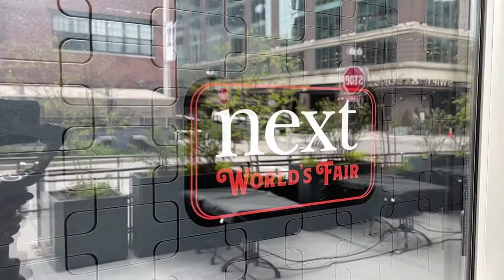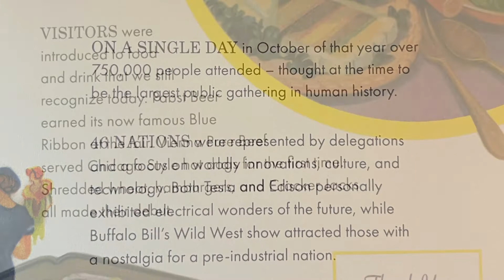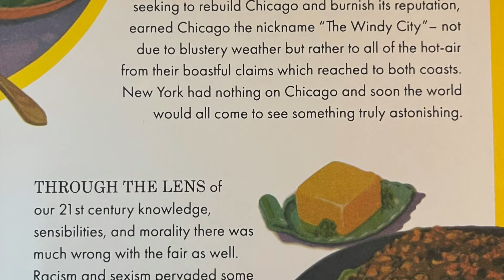Stories from the 78: 1893 World’s Fair dining experience awaits you at Next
FULTON MARKET:

The Fulton Market is a symbol of the ever-changing Chicago landscape. What was once a bustling warehouse district has transformed over the years to a creative and global mecca for modern American cuisine.

Next Chicago embodies that spirit with its 21 4-star reviews from the Chicago Tribune and a James Beard Award as best new restaurant in America. Next takes the dining experience to a sensory level, constantly exploring the world of cuisine by changing their prix fixe menus a couple of times a year.

Chef Grant Achatz and Nick Kokonas founded this Michelin Star restaurant and now executive chef Ed Tinoco has taken on the White City.

Next World’s Fair menu explores the world of the White City through the senses of Achatz’s immersive presentations, providing a unique and elegant take on the 1983 World’s Fair.

“For us, we were trying to make a menu that would kind of reflect what we’re going through in a way that we can put some history behind it,” Tinoco said. “Obviously with us going through a pandemic and into a hopefully now a better time our creative process was on how we can showcase that through food, we felt that with us trying to recreate ourselves with and bring new technology in a way with new concepts, the World’s Fair was the perfect theme.”

As Chicago rebuilt after the Great Chicago Fire, the Word’s Fair was that moment in history where Chicago announced to the world that it was back. That same spirit aligned with Next in this concept. They wanted to invoke the spirit of Chicago as we (as a city and country) prevail through the lasting days of the pandemic.

You’ll be treated to unparalleled adventures of some of the Word’s Fair’s debut foods. Guests will enjoy the Next spin on the Cracker Jack, hot dog, Pabst Blue Ribbon, and Tesla’s Egg of Columbus.

To savor this experience yourself, click here.

For more Chicago Scene fun, follow @tomwgnchicago on Instagram.

A dish inspired by Pabst Blue Ribbon